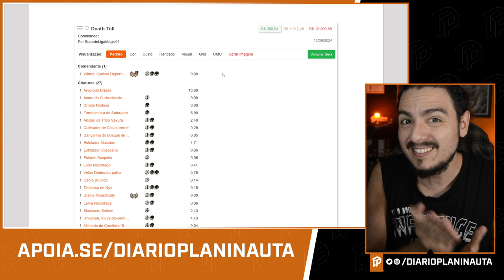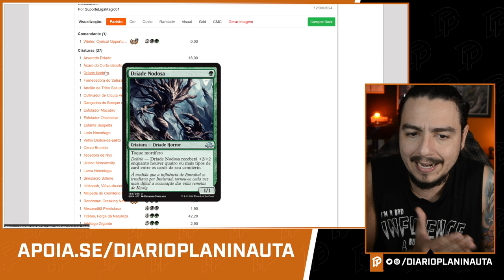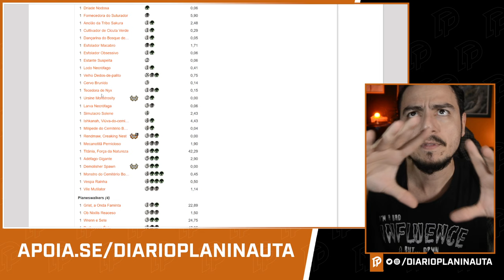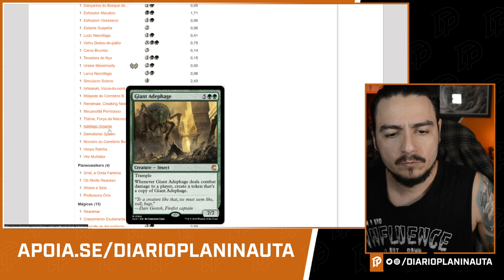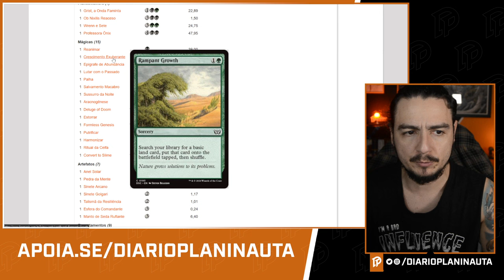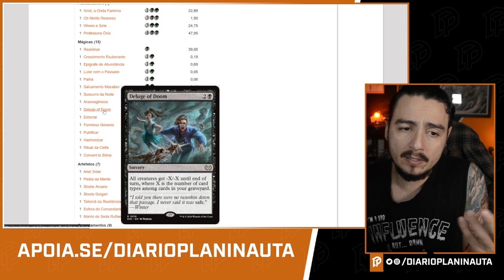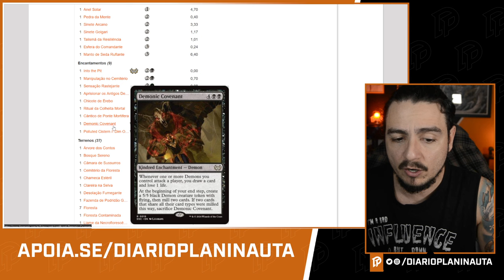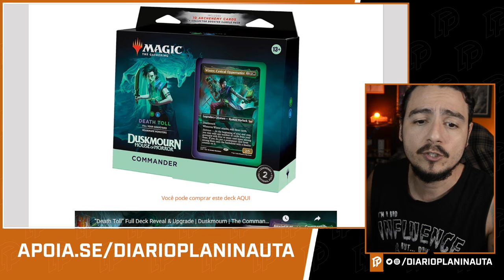ANÁLISE COMPLETA DO DECK DEATH TOLL | COMMANDER DUSKMOURN